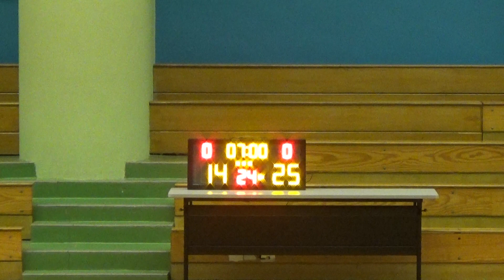20170804 DANSO VS PERFECT RELEASE 3rd Quarter